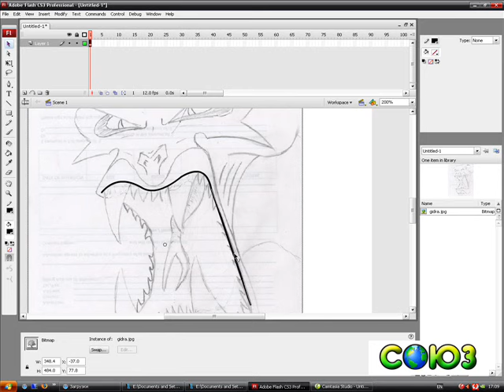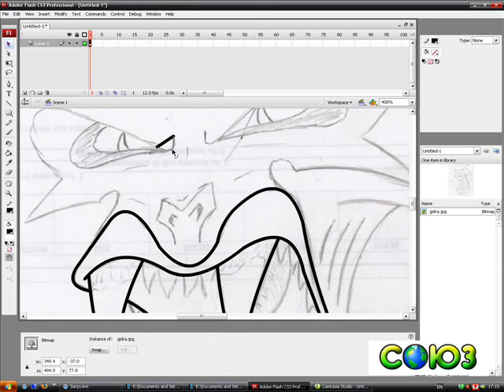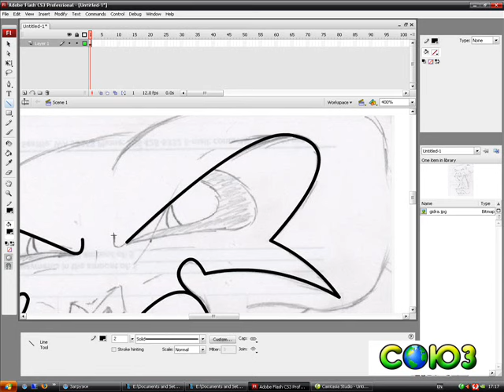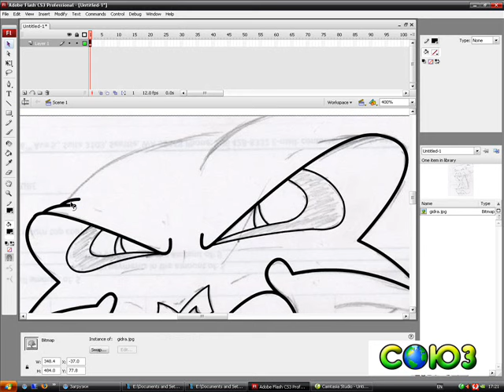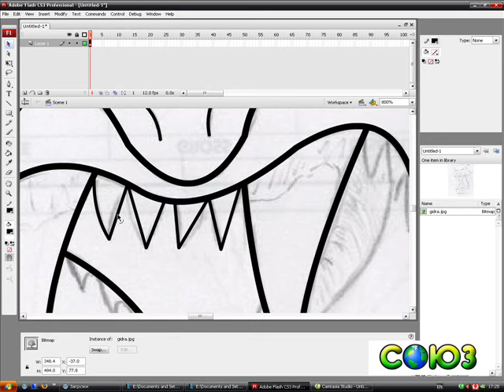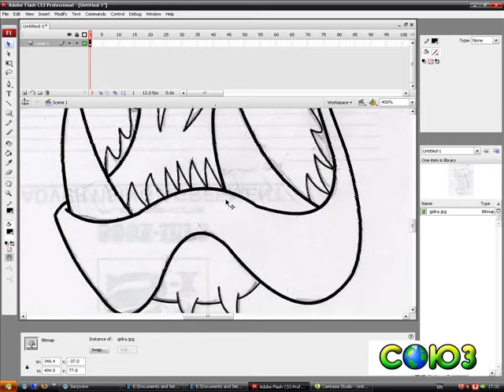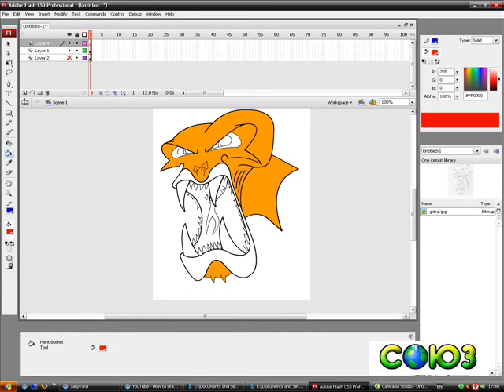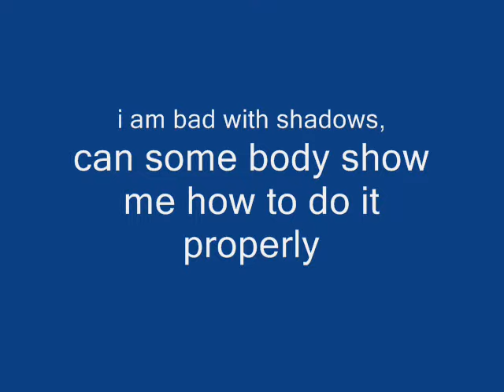How to draw on Flash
Supposed to be a Hydra from Hercules cartoon, or something looking like it :)